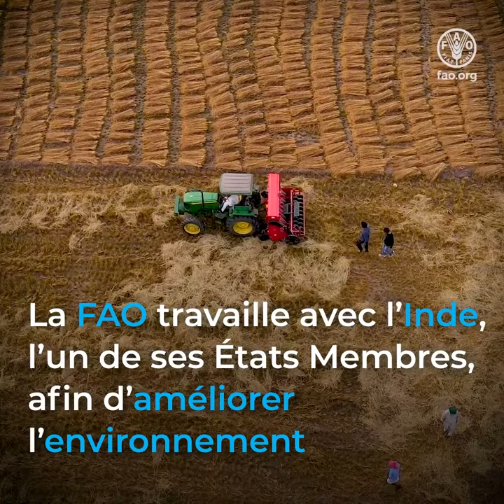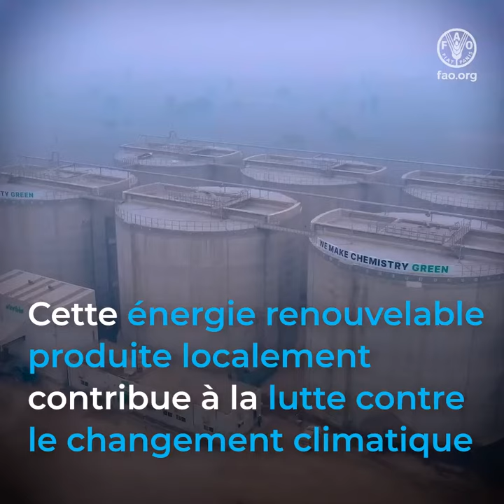Achieving better environment in AsiaPacific by developing a sustainable & circular bioeconomy sq FR